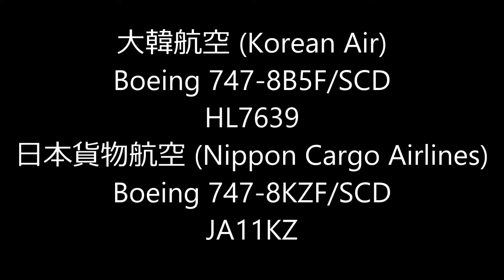✈✈ジャンボ Boeing 747-8F二機の着陸 (Korean Air)(Nippon Cargo Airlines)Landing Narita RWY34L成田空港!ひこうきの丘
Boeing 747-8B5F/SCD
HL7639
日本貨物航空 (Nippon Cargo Airlines)
Boeing 747-8KZF/SCD
JA11KZ